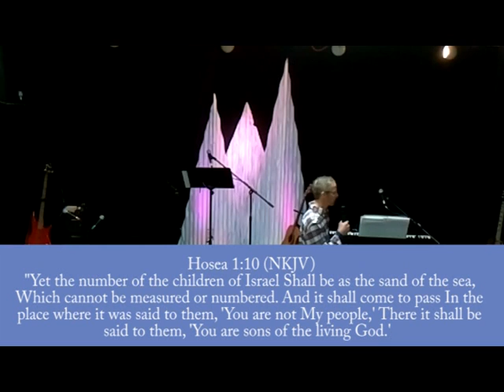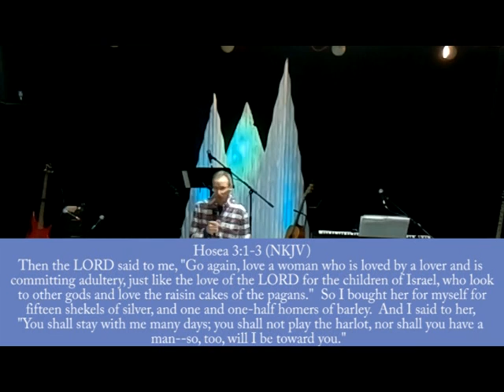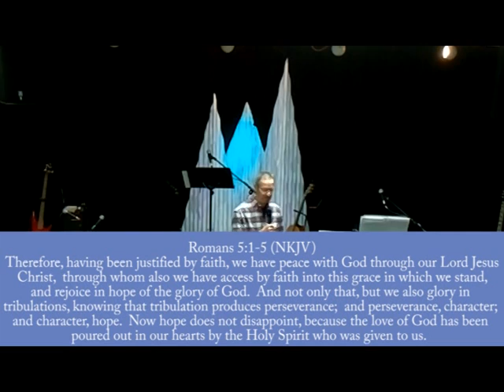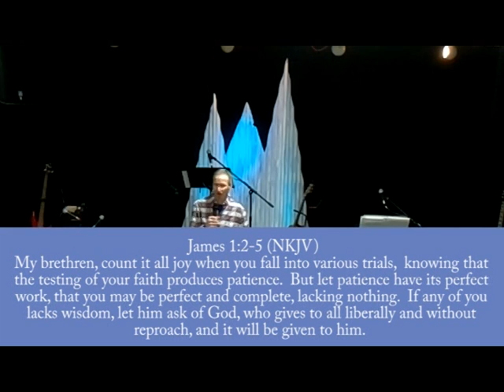Peter Fox Ambassadors of Grace: Part 4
Join us every Sunday morning at 10:30!